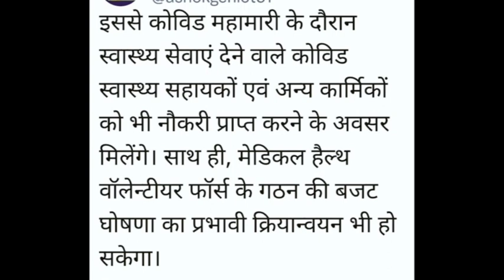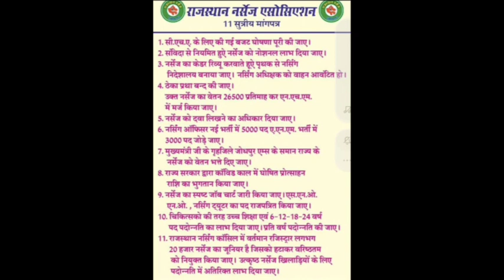राजस्थान कोविड स्वास्थ्य सहायक CHA नौकरी बहाली Big ताजा अपडेटRajasthan covid health asssitent news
पाई एक नई डिजिटल मुद्रा है, जो स्टैनफोर्ड यूनिवर्सिटी की पीएचडी(PhDs) की एक टीम द्वारा विकसित की गई है, जिसके दुनिया भर में 47 मिलियन से अधिक सदस्य हैं।  यदि आप पाई जीतना चाहते हैं, तो इस लिंक पर क्लिक करें और निमंत्रण कोड के रूप में मेरे यूजरनेम (Suresh4917) का उपयोग करें।